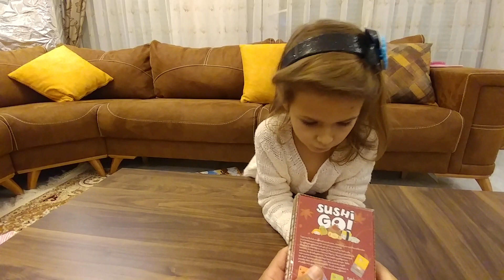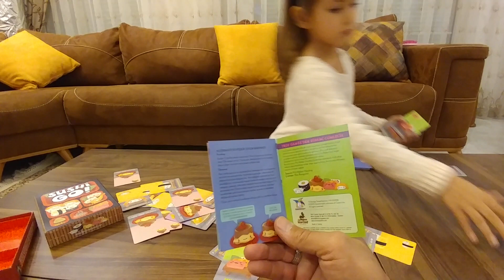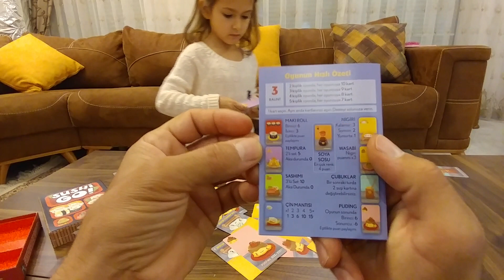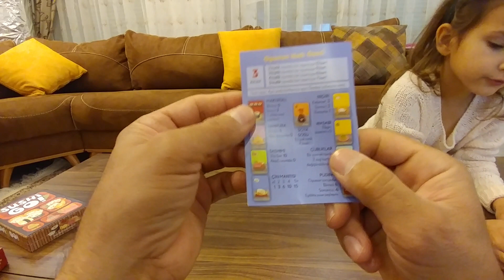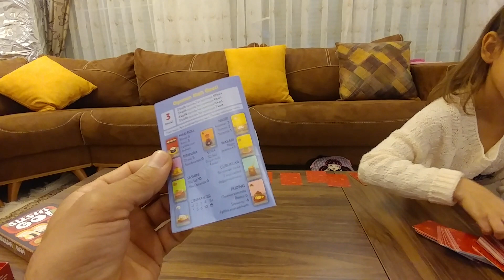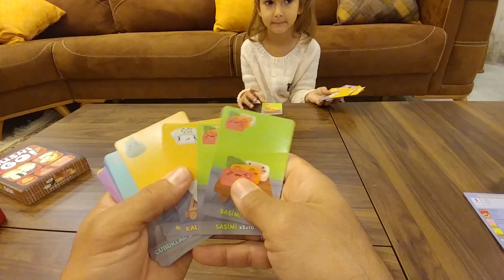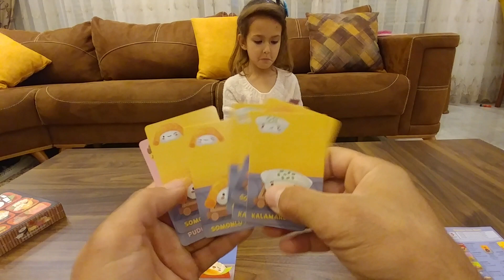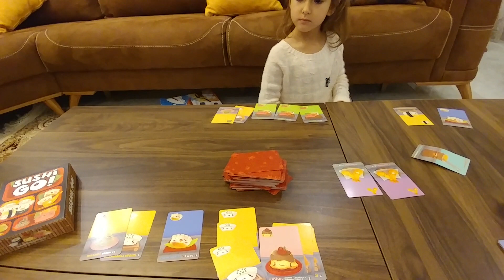SUSHİ GO oyuncak kutusu açtık, eğlenceli çocuk videosu